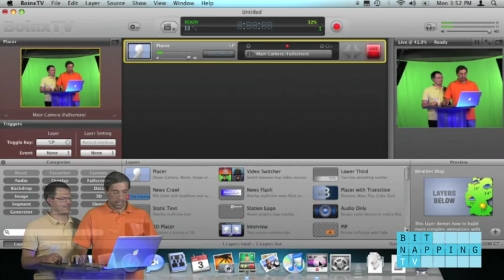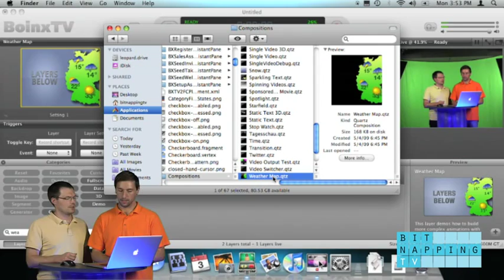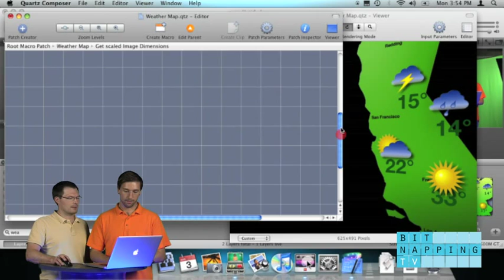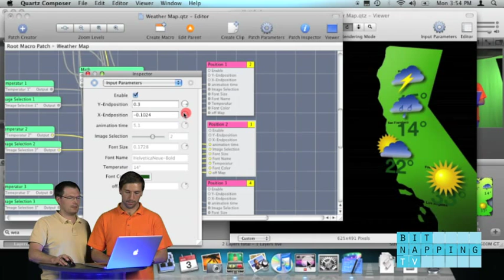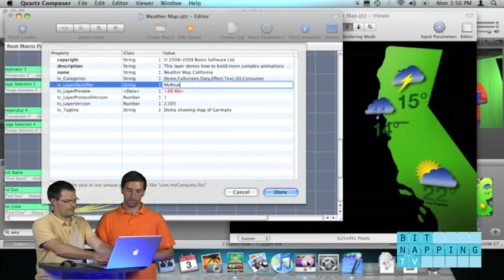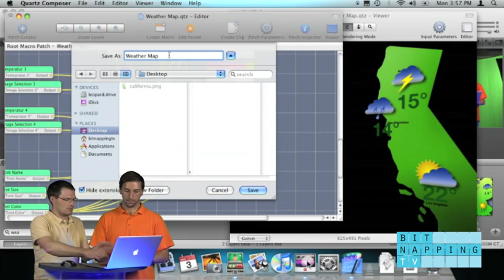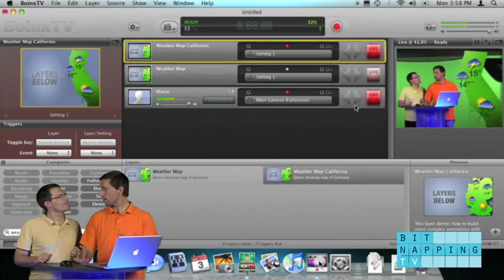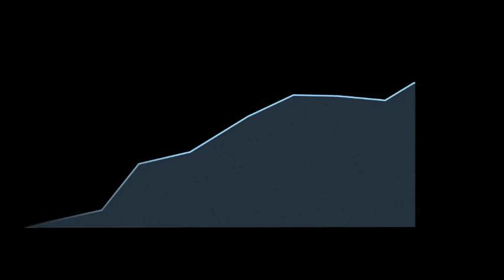BitnappingTV #042 BoinxTV Weathermap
If you are using BoinxTV you may be stumbled over the weather map, that only shows the map of Germany. If you know Quartz Composer you can actually bitnap the german map out of it and put your own map in. Achim from Boinx Software will show you how.